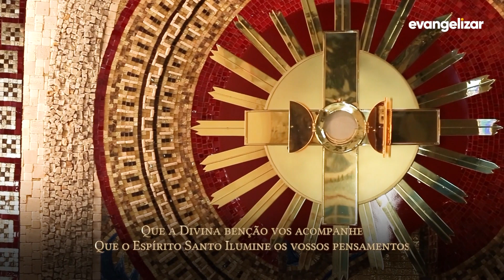8º dia - Novena Jesus das Santas Chagas | Padre Reginaldo Manzotti [CC]